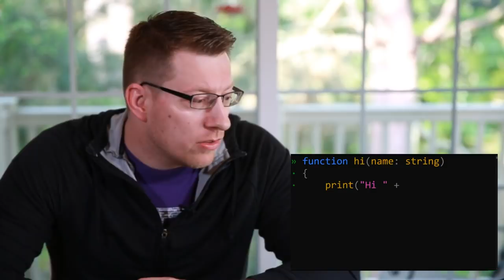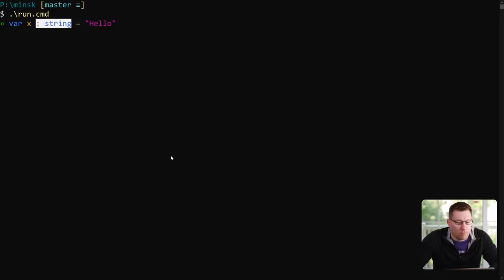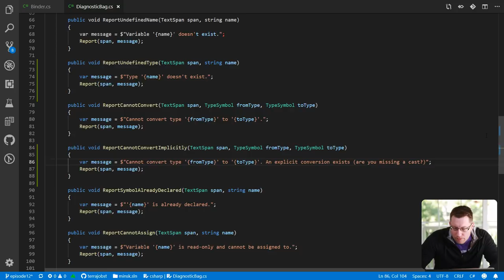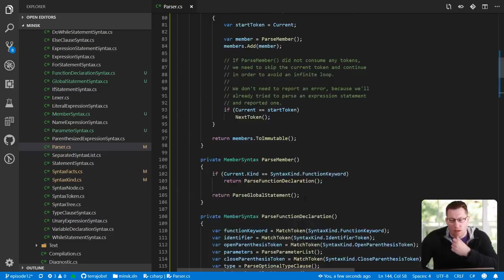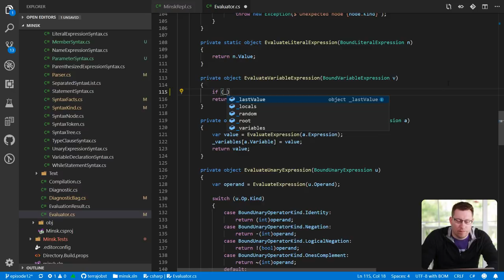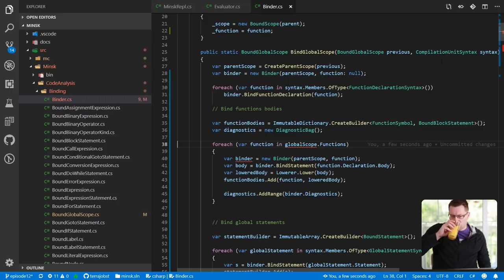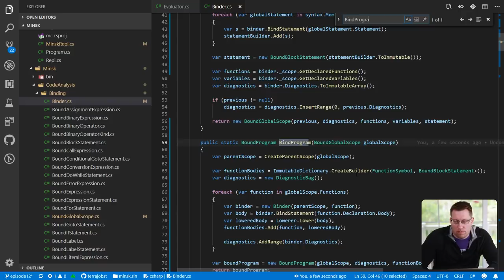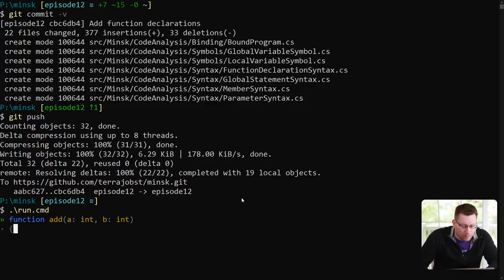Episode 12 - Function declarations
Today, I'm adding the ability to declare functions.